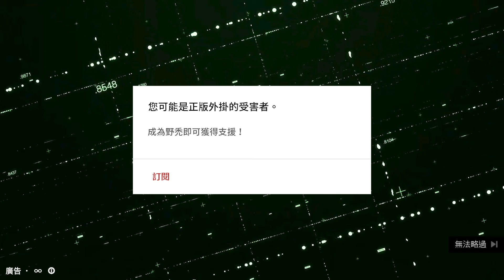TK DBD l Dead by daylight l 黎明死線 ➤玩無限技能配件巧遇同事？對面配合也太猛了吧！